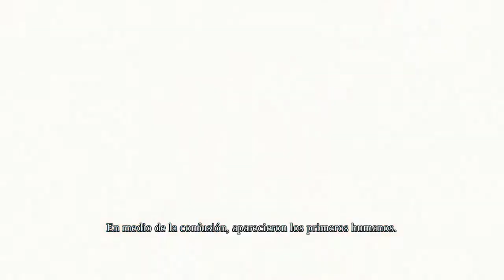Darksiders Warmastered Edition PC Gameplay | 2017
Deceived by the forces of evil into prematurely bringing about the end of the world, War – the first Horseman of the Apocalypse – stands accused of breaking the sacred law by inciting a war between Heaven and Hell.